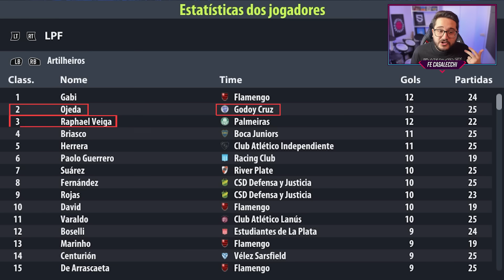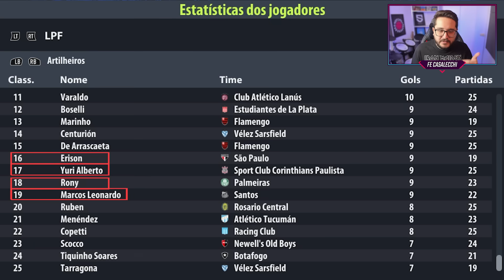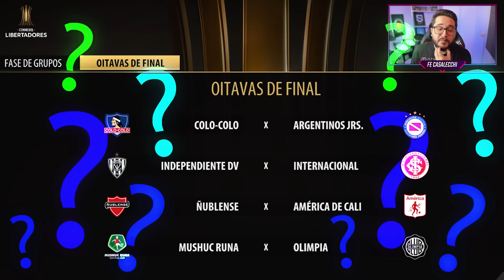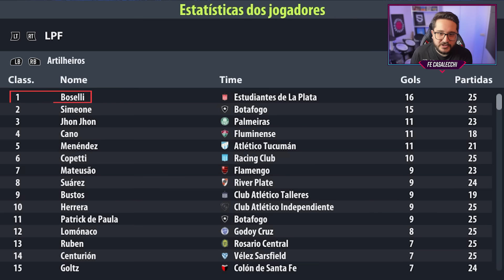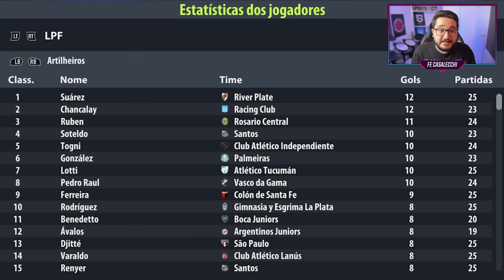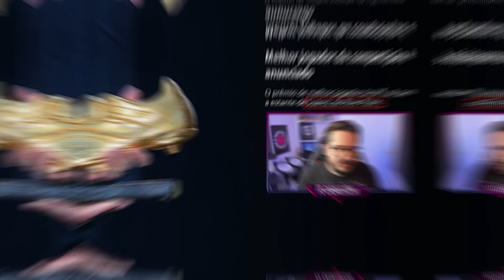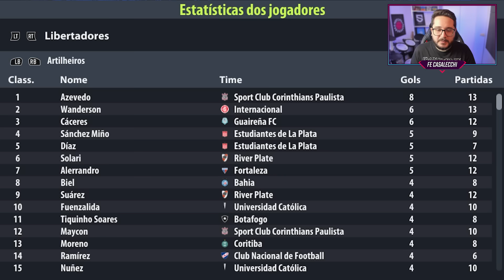Coloquei PAULISTAS e CARIOCAS na ARGENTINA 🇦🇷 │ FIFA Experimentos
Já imaginou se os times PAULISTAS e CARIOCAS jogassem a LIGA ARGENTINA? Fiz o EXPERIMENTO no FIFA! ✅

🎬 Edição de Vídeo: Frank
🖌 Thumbnail: kamids_